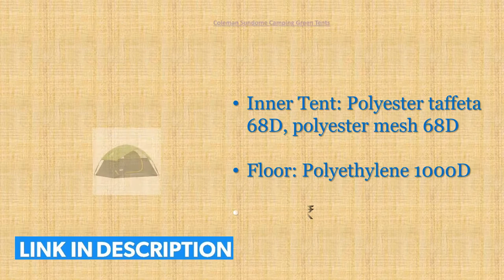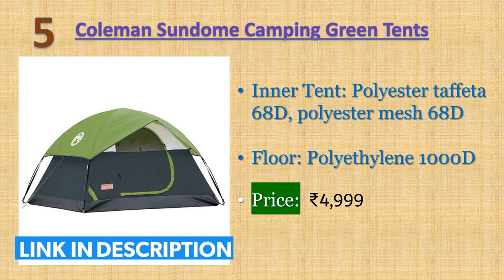5 Best Cabin Tents Available in India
► ► Links to Camping Tents we listed in this video:

► 1. Nasmodo Family Tent House Dome Tent
► 2. Coleman Sundome Camping Green Tents
► 3. Jukkre Portable Picnic Camping Tent
► 4. VDNSI Polyester Pongee and Terylene Cloth Waterproof Tent
► 5. Coleman Sundome Camping Green Tents